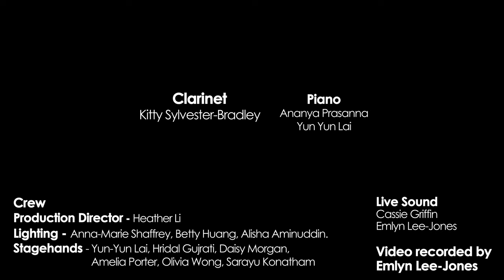Goatley's "Summer Evening at Bryanston" - Air Ambulance Concert 2023 Clips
This is a clip of Goatley's "Summer Evening at Bryanston", performed by Kitty Sylvester-Bradley.

Concert Director: Heather Li
Filmed and edited by Emlyn Lee-Jones